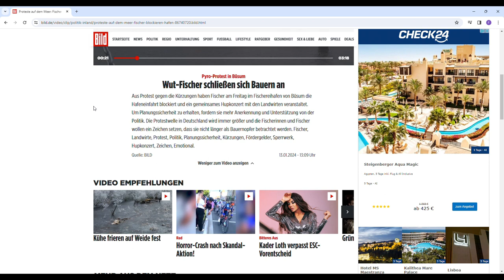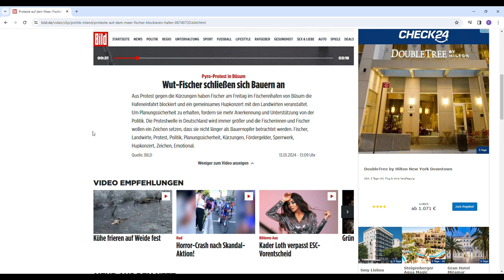Jetzt schließen sich die Fischer den Bauern an | Streik der Fischer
Hallo und Herzlich willkommen auf meinem neuen YouTube Kanal, Moin Hamburg, der Kanal aus Hamburg für Hamburg. Mein Name ist Francisco, bin ein echter Hamburger Jung und ich habe diesen Kanal im Januar 2024 nach meiner fast 6-jährigen Auswanderung gegründet.
Über einen Kommentar von euch würde ich mich sehr freuen.

Nach dem Bauernstreik beginnen nun auch die Fischer zu streiken.
Informationen hier in diesem Video.

▬ Video Timeline: ▬▬▬▬▬▬▬▬▬▬▬▬▬▬▬